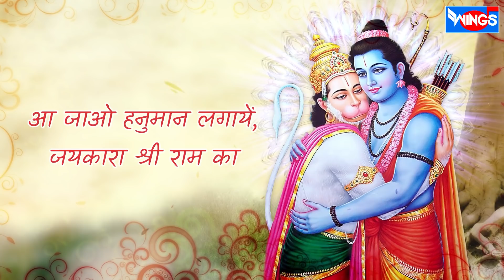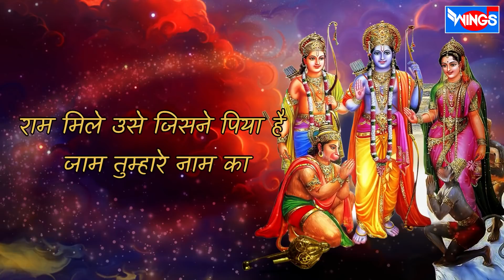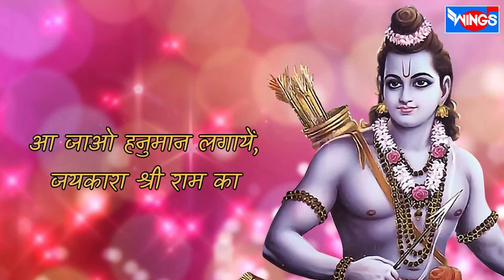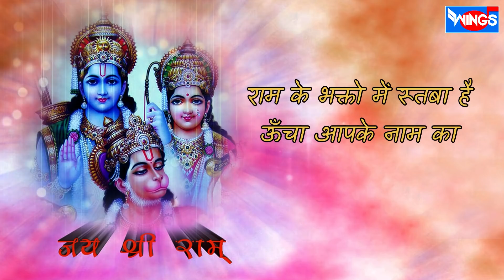आ जाओ हनुमान जी | Aa Jao hanuman Je | Hanuman Bhajan | Hanuman Ke Bhajan | Bajrang Bali Songs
Credits:
Singer: Manoj Mishra
Lyrics: Devendra Rana
Mixing & Master by Satish Gupta

BhajanIndia  Bhajan HanumanBhajan